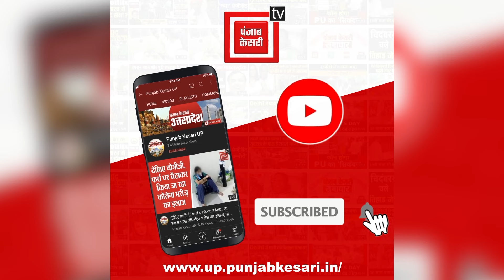SP कर रही दावा… RLD नहीं बदलेगी पाला, लेकिन Jayant Choudhary की चुप्पी India को कर रही परेशान। BJP।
बंगाल-बिहार के बाद यूपी में भी इंडिया गठबंधन को जोर का झटका लग सकता है.. बंगाल में जहां ममता दीदी ने अकेले लोकसभा चुनाव लड़ने की बात कहकर इंडिया को बड़ा झटका दिया.. उसके बाद बिहार में नीतीश कुमार ने एनडीए की डोर पकड़ कर झटके पे झटका दे दिया.. अब उत्तर प्रदेश में किसानों की दल कहलाने वाले राष्ट्रीय लोकदल के पाला बदलने की चर्चा तेज हो चली हैं..